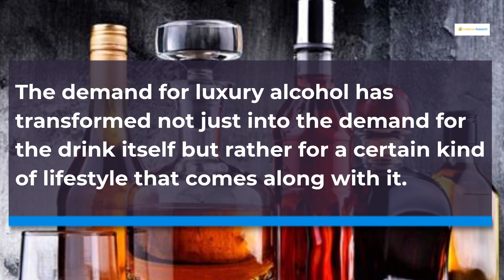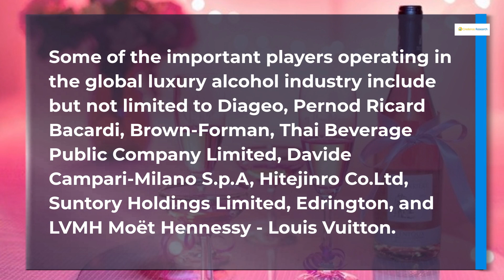Luxury Alcohol Market will reach USD 1,340,210 million in 2027. Credence Research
The latest market report published by Credence Research, Inc. “Global Luxury Alcohol Market: Growth, Future Prospects, and Competitive Analysis, 2015 – 2027”. The Global Luxury Alcohol Market generated revenue of around USD 773,180 million in 2020 and is anticipated to grow at a CAGR of over 6.32% during the forecast period from 2021 to 2027 to reach around USD 1,340,210 million in 2027. While, cumulative growth opportunity presented by the global Luxury Alcohol is around USD 7.98 trillion during 2021 to 2027.

Global Luxury Alcohol Market, 2020 – 2027 (USD Million)